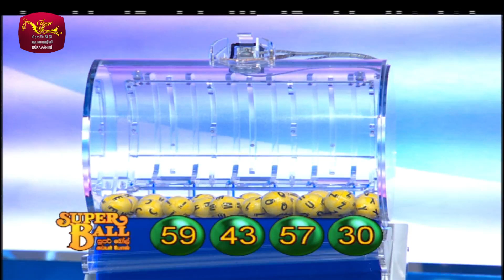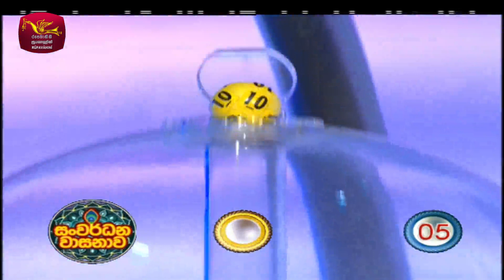2022-02-10 | DLB Lottery Show | Sinhala